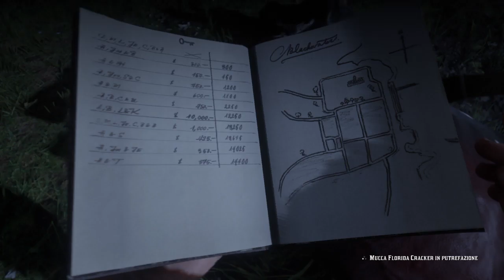Red Dead Redemption 2_20181228235657